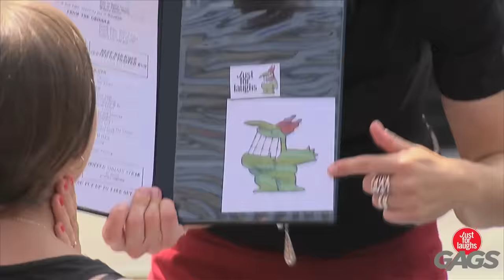Instant Accomplice - Romantic Dinner Fart Prank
Out on a romantic dinner with their boyfriends, these women decide to prank them by letting out the the most disgusting farts ever! The boyfriends are both surprised and disgusted!

Gags are filmed in Québec. Originality, authenticity and joie de vivre... Discover more about Québec